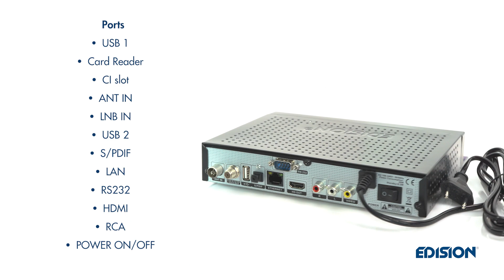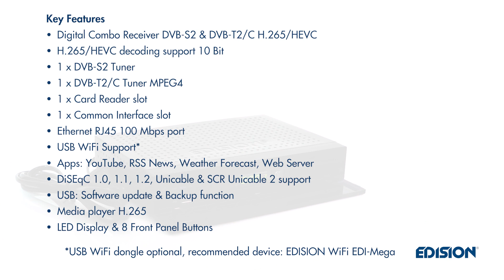EDISION PICCOLLO S2+T2/C Digital Combo Receiver DVB-S2 + DVB-T2/C H.265/HEVC (EN)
PICCOLLO S2+T2/C
Full HD Combo Receiver H.265 / HEVC with card reader and CI slot (DVB-S2, DVB-T2 / C, 2in1 remote control, LAN, HDMI, RCA, S / PDIF, 2xUSB)

PICCOLLO S2 + T2 / C is an HD combo receiver H.265 / HEVC 10 bit for the reception of satellite, cable & terrestrial channels. PICCOLLO S2+T2/C offers you fast switching times, Full HD, LAN, card reader and a CI slot. It also supports the new H.265 / HEVC reception technology. Among the highlights you can find the hybrid tuner, the already integrated LAN connection for apps such as YouTube, RSS, Weather Forecast and the 2in1 Universal Remote Control.

This video is available in English, Greek, German, Italian, Spanish, French and Polish.